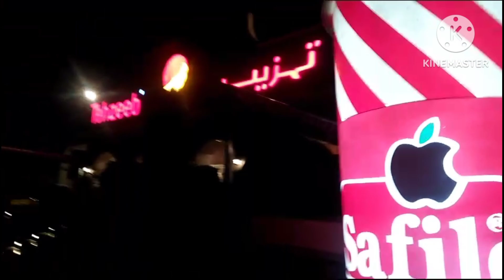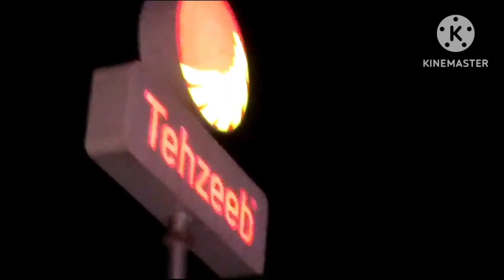🤍❤️ A special day of my life ❤️💙|| Pakistani Mom In Islamabad